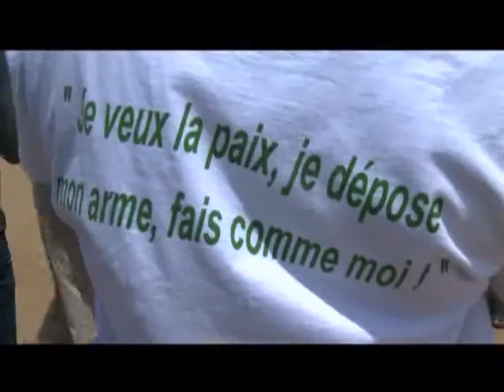securite destruction de plus de 2000 armes legeres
securité destruction de plus de 2000 armes legères